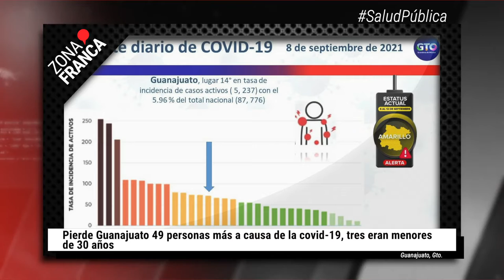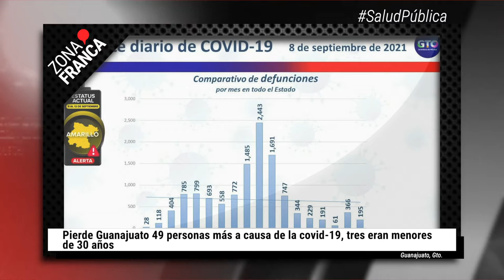Pierde Guanajuato 49 personas más a causa de la COVID-19 | BrevesDeLaZona📰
Te traemos las noticias más destacadas de esta tarde:
- Lupa a casonas convertidas en bares u otros giros ante sismos.
- Vacunas para población joven en León podrían llegar en octubre: HLS.
- Pierde Guanajuato 49 personas más a causa de la covid-19, tres eran menores de 30 años.